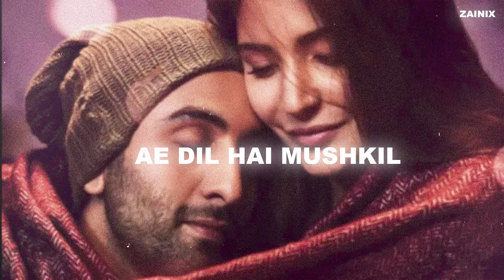Ae Dil Hai Mushkil [Slowed + Reverb] - Arijit Singh | Zainix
Ae Dil Hai Mushkil [Slowed + Reverb] - Arijit Singh | SickDude